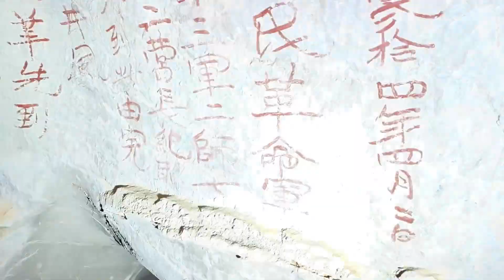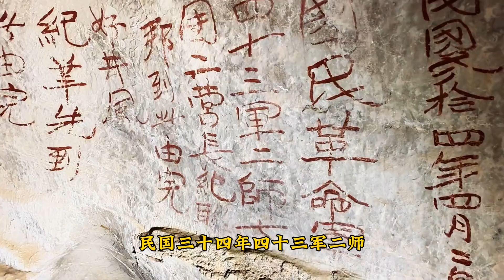探秘贵州一山洞，悬崖峭壁上写满了字，是何人所为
本频道制作的所有视频都是在确保安全的前提下拍摄的，绝对符合平台的使用政策。
大家好！这里是【探险中国帅帅】